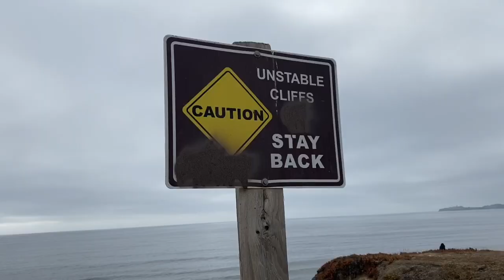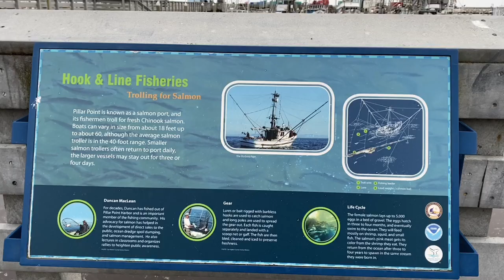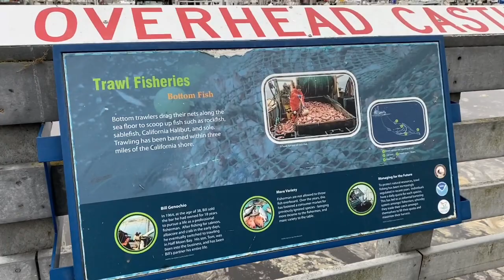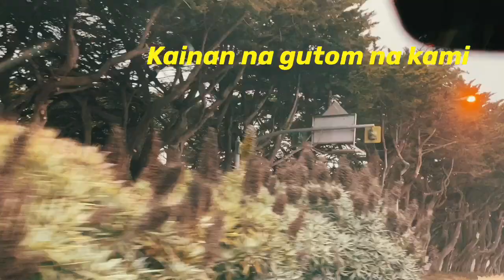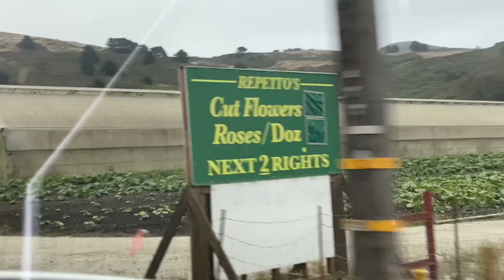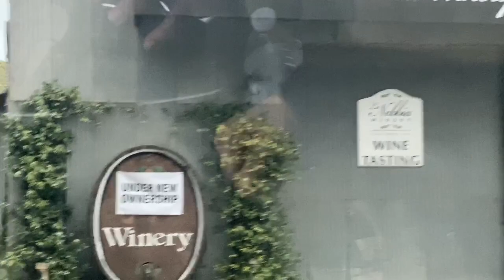POPLAR BEACH / PILLAR POINT HARBOR / 7.26.2020